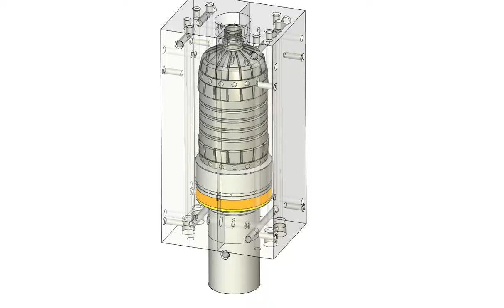Uniquely designed PET plastic bottle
Plastic bottle - a plastic container / container (bottle) for containing, protecting and transporting liquids. Plastic bottles provide great convenience in their production, operation on filling lines, transportation of the finished product in them, since their weight is up to ten times less than glass bottles, and they do not break. My plastic bottle can be used to store liquids such as water, including soda, soft drinks, vegetable oil, milk, ink, beer, spirits, and the like.